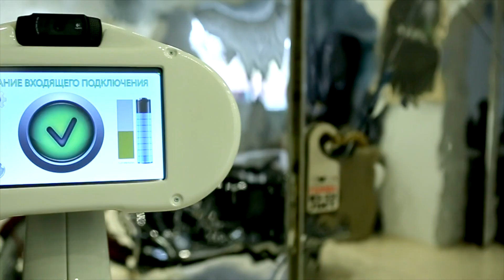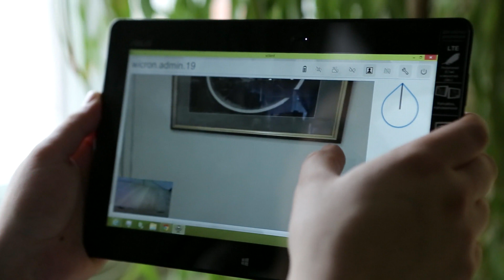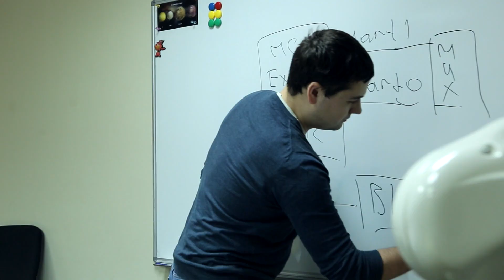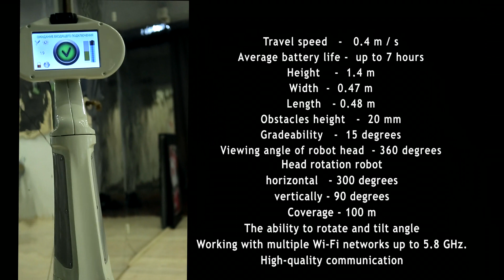The telepresence robot Webot. English version.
English version of the promo video about the telepresence robot Webot developed by Russian company Wicron.